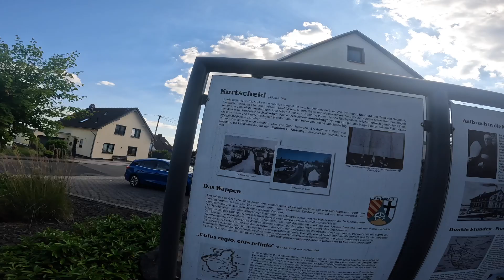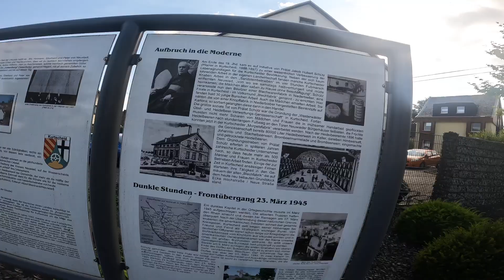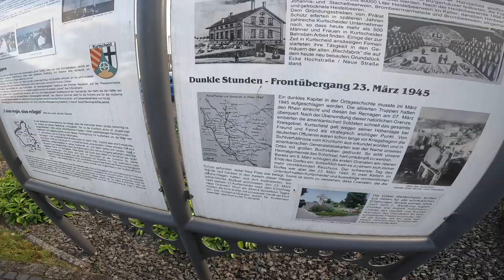Von der Quelle bis zur Mündung/ Laubach-KULTUR-RAD-TOUREN.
Vom Fockenbach nach Kurtscheid auf die Höhe um am Laubach von der Quelle bis zur Mündung in die Wied zu fahren. Sehr schöne Strecke.